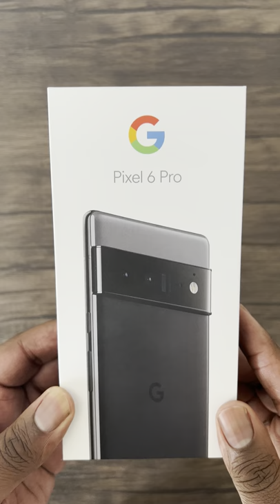Google Pixel 6 Pro Unboxing | Beautiful Phone! | ASMR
I’ll be doing a camera test comparison to the iPhone 13 Pro Max and the usual performance tests - i.e benchmarks, Genshin Impact, PUBG Mobile, etc.

Tech Jargon:

CPU - Central Processing Unit. The processor is the "brain" of a device. It's what handles the instructions of software apps. All phones have a processor of some kind. it may be integrated into the main cell phone chip, or be a separate computer chip.

GPU - Graphics Processing Unit. The part of a device's circuitry that handles the display and animation of visual elements. GPU usually handles all mobile gaming.

GeekBench 5 - is a cross-platform benchmark that measures your system's CPU performance with the press of a button.

3DMark Wild Life Extreme - a more demanding cross-platform benchmark for comparing the graphics performance of mobile computing devices.